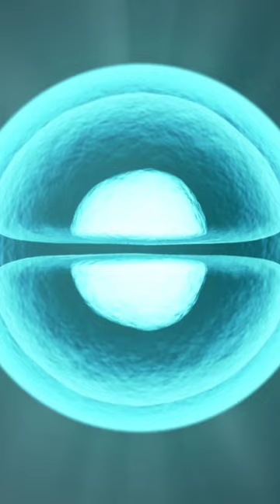🔥 Why no pain is felt when nails and hair are cut❓ 😱